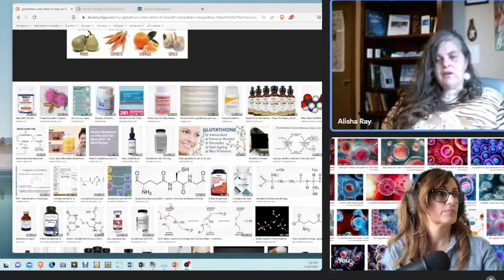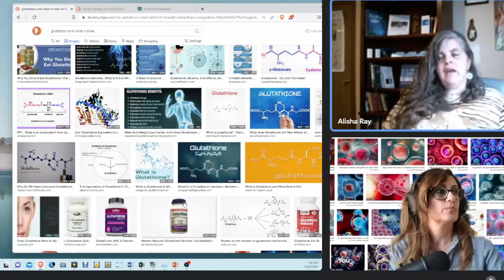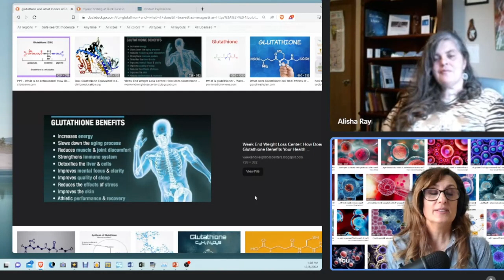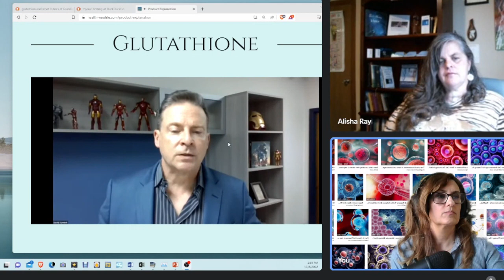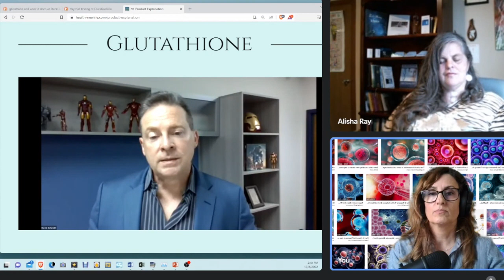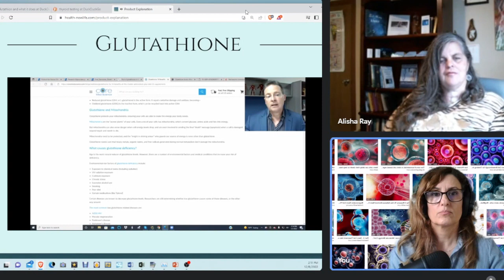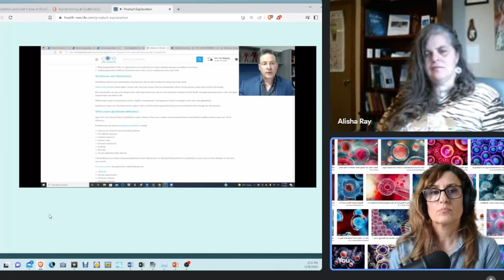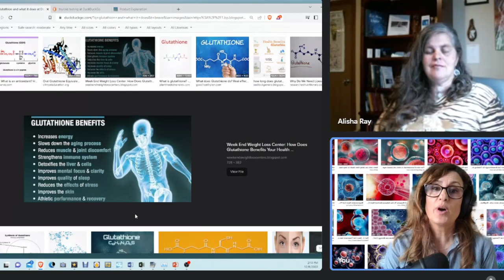Glutathione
Hello
Katana & Patty, here at Stem Cell University. We are talking about where you can find the food that has Glutathione in it. We can heal naturally when we undusted how.
The statements on LifeWave products, websites or associated materials have not been evaluated by any regulatory authority and are not intended to diagnose, treat, cure or prevent any disease or medical condition. Do not disregard any medical advice you have received or delay in seeking it because of something you have read on our websites or associated materials. Please consult your own physician or appropriate health care provider about the applicability of any opinions or recommendations with respect to your own symptoms or medical conditions as these diseases commonly present with variable signs and symptoms. Always consult with your physician or other qualified healthcare provider before embarking on a new treatment, diet or fitness program. We assume no liability or responsibility for damage or injury to persons or property arising from any use of any product, information, idea, or instruction contained in the materials provided to you. LifeWave reserves the right to change or discontinue at any time any aspect or feature containing our information.

Our patches are based on the theory of phototherapy. The patches are not proven based on conventional medicine standards and should not be used in place of medical care